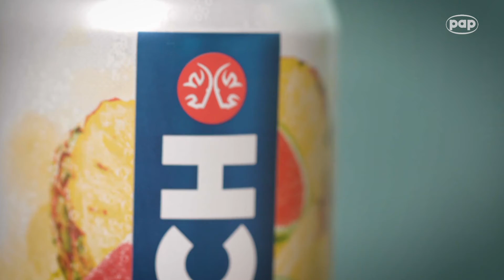Raport: Polacy wybierają zero procent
Rynek piw bezalkoholowych w Polsce urósł w ostatnim roku o ponad 20 proc. Prawdziwym hitem są piwa smakowe, które - jako zdrowsza opcja – konkurują z tradycyjnymi napojami gazowanymi. Aktualną wiedzę na temat rozwoju tego rynku podsumowuje raport „0 procent alkoholu. 100 procent smaku” przygotowany przez Kompanię Piwowarską.